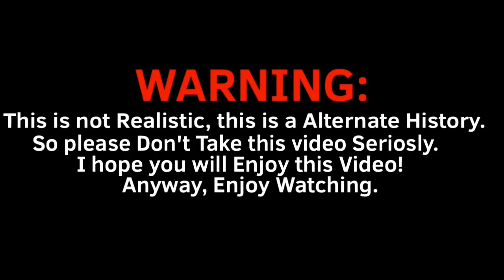Alternate History of Nepalese - Tibetan War (1855 - 1857)